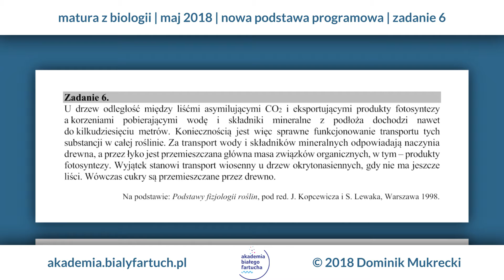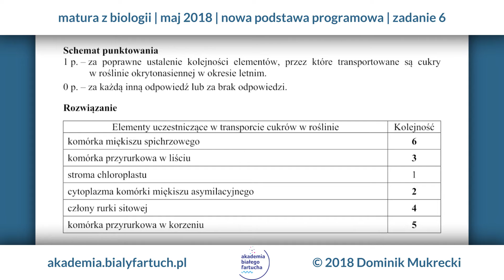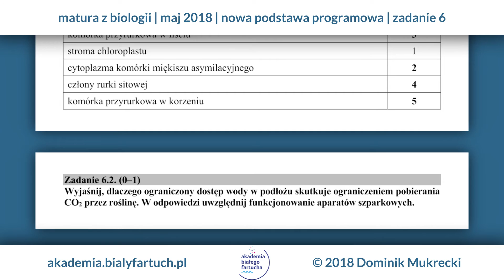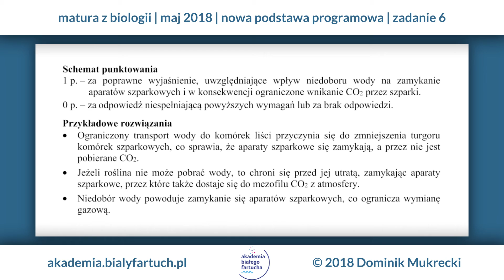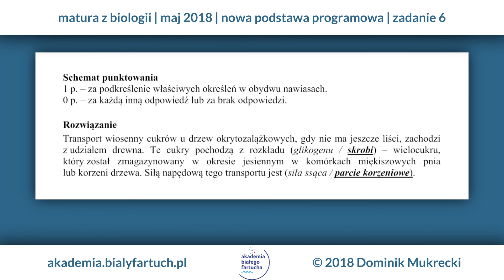Matura Biologia | Maj 2018 | Nowa podstawa | Zadanie 6